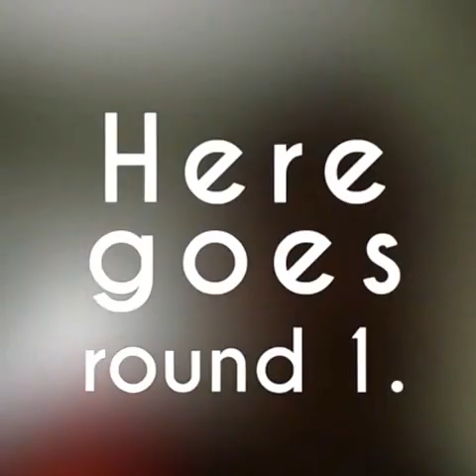Nerf Gun Battle